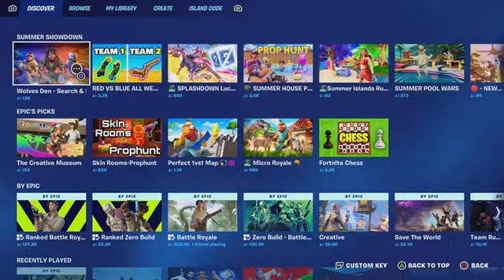The full fortnite clip